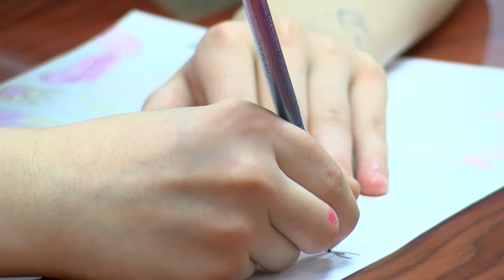Мастер-класс для ребят от дизайнерской студии в рамках проекта «Единой России».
Отличное от привычного. Как научить подрастающее поколение мыслить нестандартно? Представители дизайнерской студии рассказали и показали ребятам, как воплощать креативные идеи на бумаге. Инициатор этого мастер-класса - местное отделение партии «Единая Россия». Уроки для ребят проводят в рамках проекта «Локомотивы роста».